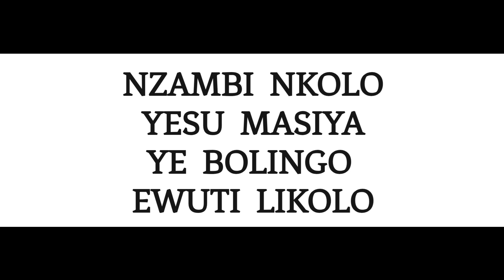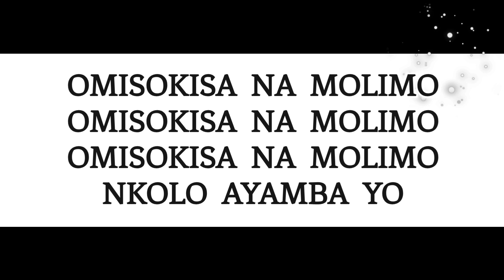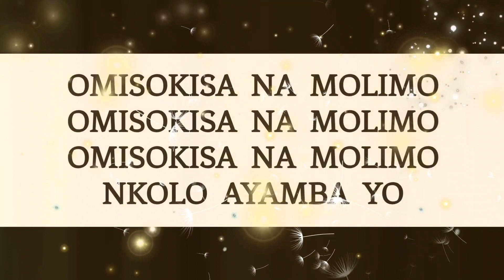MUSIQUE YA BIMA - OMISOKISA NA MOLIMO INSTRUMENTALE